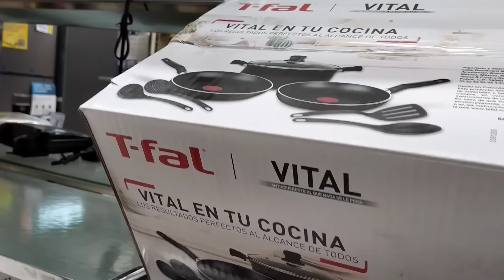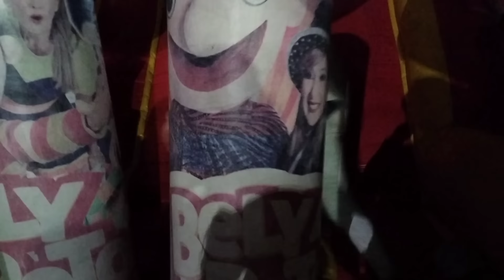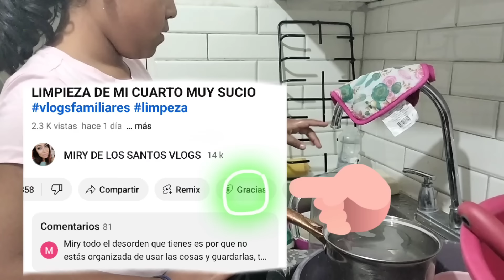TE CUENTO POR QUÉ VENDÍ MI CAMIONETA